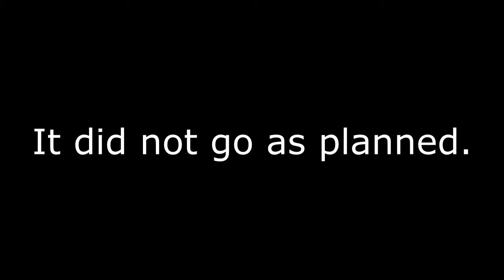Planet Coaster: Strašidelný Zámek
This is my first dark ride, so it's bad.
Let me know what is wrong with it.